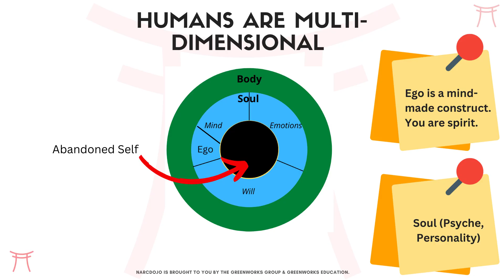😈 Narcissists Will Blame You for Falling for Their Deception (Preview)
Mocking spirits are easy to discern and silence when you know the truth. Mocking spirits make fun of your God-given identity and purpose in life to limit you.

An energy vampire never likes to be outdone, and they aren't keen to share the spotlight. This is one of their many narcissistic tendencies. They struggle to feel genuine happiness for another person. Instead, they prefer to pull energy to feed their emotional demands.

⏰ Timestamp
00:00 Mocking Spirit
0:30 Subscriber Comment
1:11 The Spirit or Narcissism
5:12 Consciousness Levels
8:10 Psycho-Spiritual Illness
8:50 Darkness
9:50 Shame-based Consciousness
11:47 The Mask
14:03 Let Go
15:14 They Snapped
16:53 Ascend
17:29 Schedule a 1:1 Session
19:05 Outro